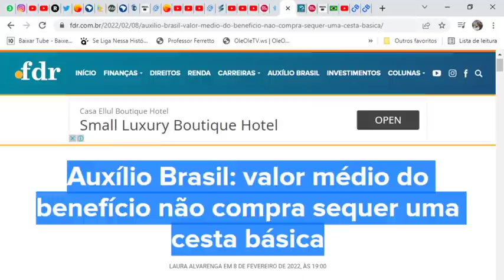🤔MINISTÉRIO/AVISO: Auxílio600 ValeGás: Não recebeu em janeiro? MUITA ATENÇÃO Março Regras +Vagas